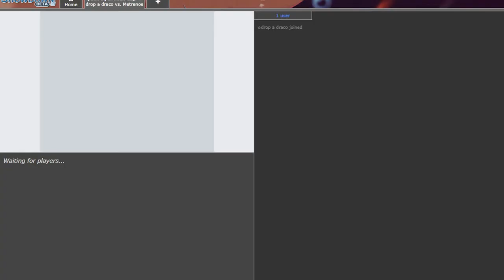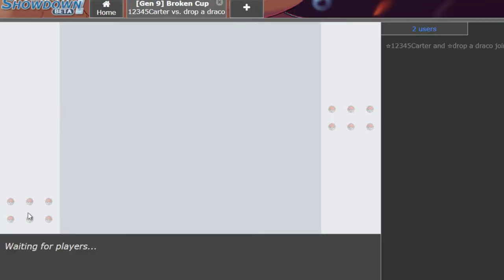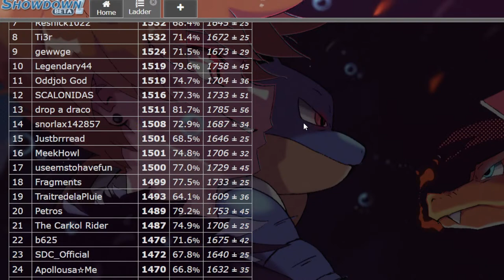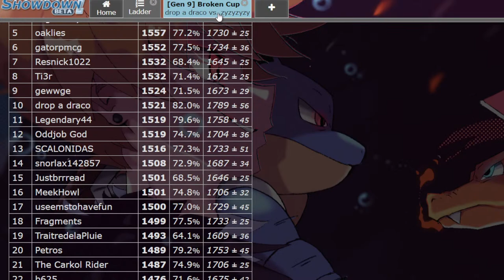🔴LIVE 🔴EXTREME RANDOMIZED POKEMON SHOWDOWN